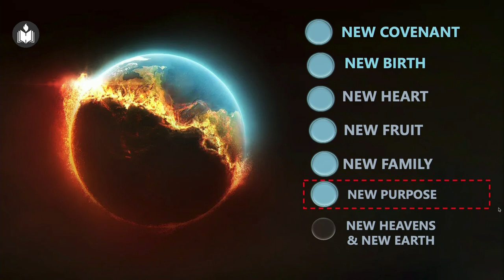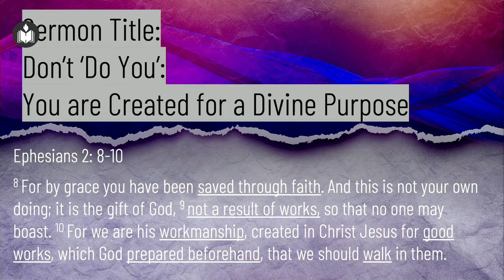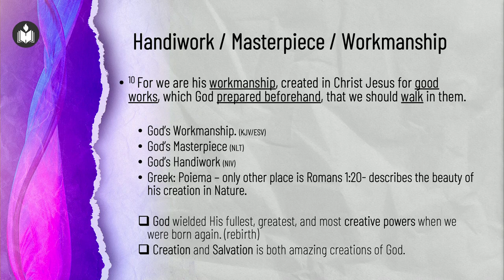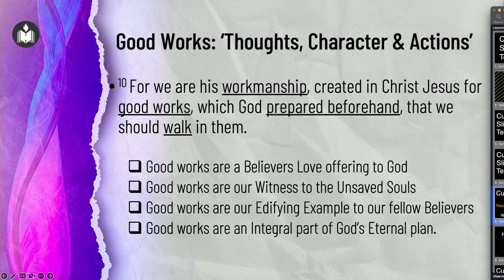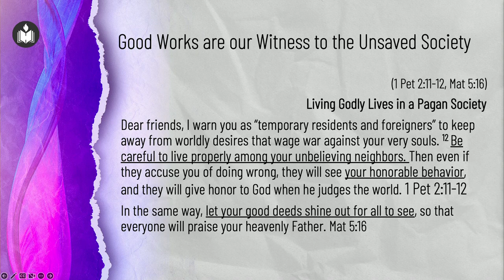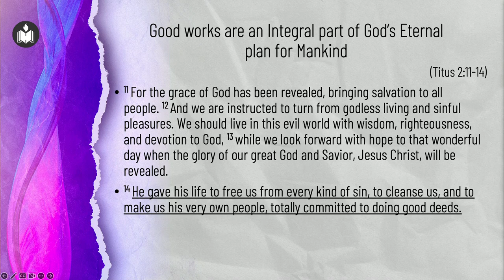Don't 'Do You': Created For a Divine Purpose | Dr. Minu George | Hebron Oklahoma